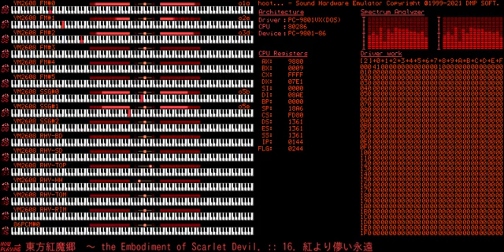【東方旧作風】紅より儚い永遠 | An Eternity More Transient than Scarlet [PC-98 Remix]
A=443Hz ぐらい (in Em)
FMのパート数がいつもの半分です

iPhoneで.M(旧作の曲データ)を聴けるアプリ